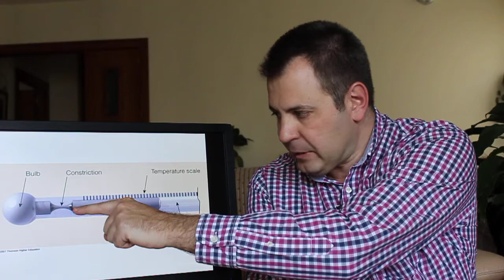Cap 3 La medida de la temperatura